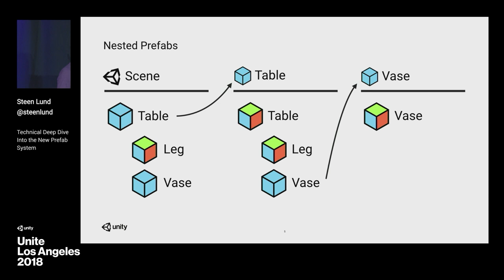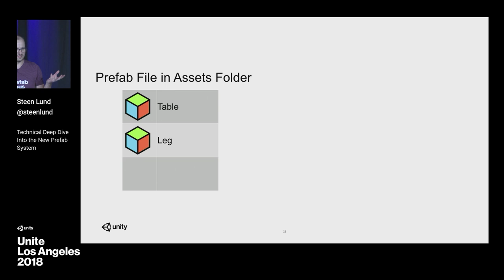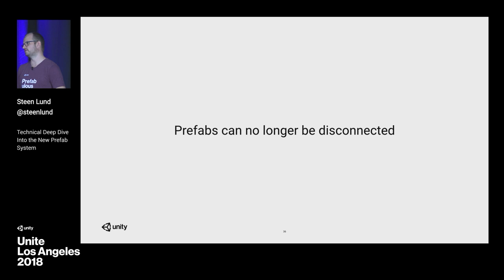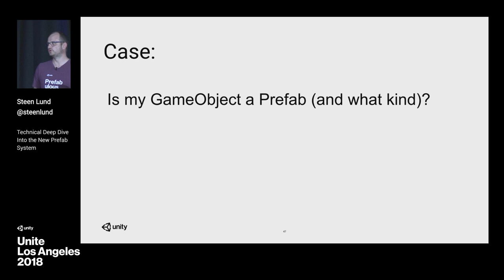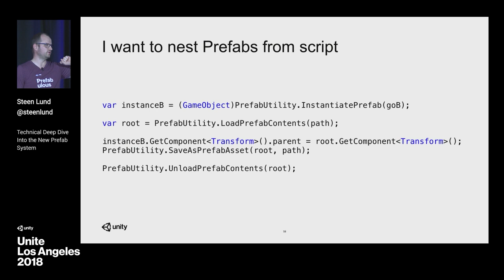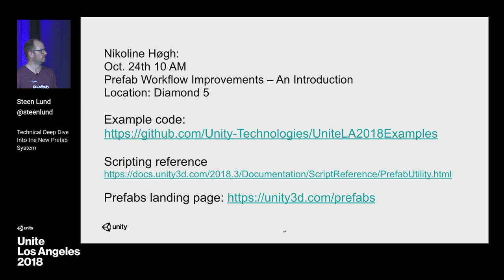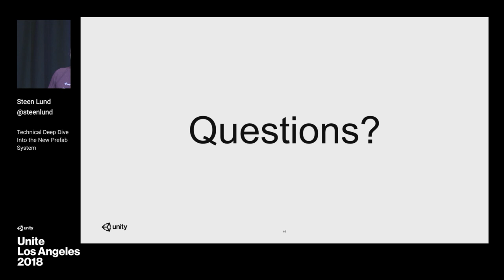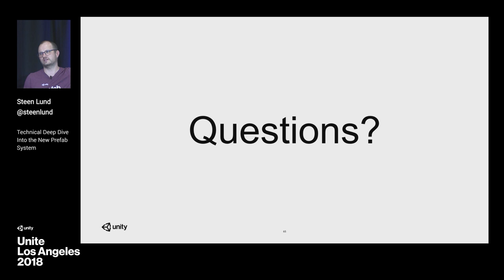Technical deep dive into the new Prefab system - Unite LA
Take a dive deep into the new prefab features. What's the inside versus outside of a prefab? How does it relate to Prefab mode, overrides, unpacking, and prefab variants? How has the new prefab back-end changed? This session will give you a better understanding of the Prefab system, the pros and cons of various implementation decisions, and some Aha moments working with Prefab nesting.

Speaker: Steen Lund (Developer, Unity Technologies)